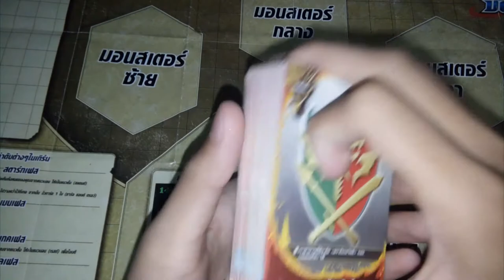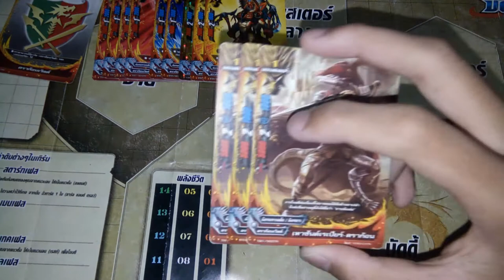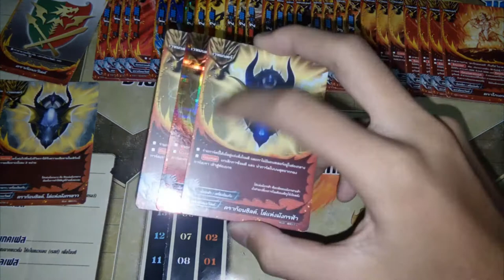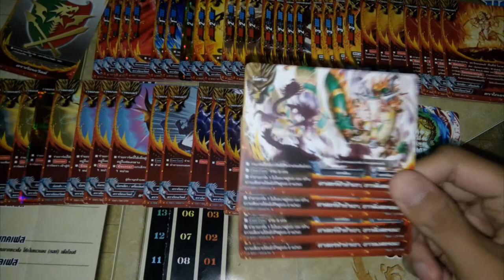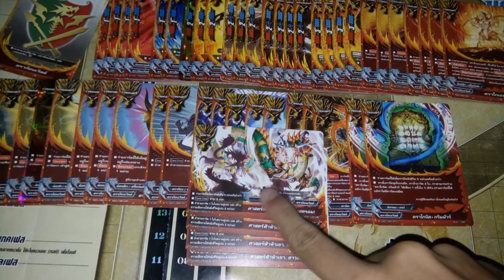แนวทางการจัดเด็ค ( buddyfight ) เด็คดราก้อนเวิร์ลสายราชันมักรห้าเขาเท็นบุ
ลิสการ์ด : TD01
                 H-BT01
                 BT01
                 BT05
                 SS01